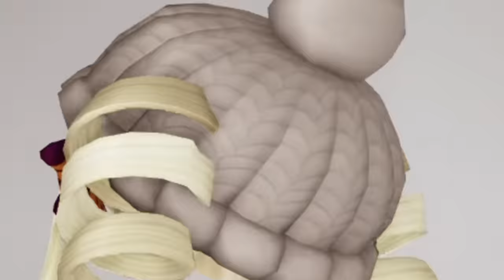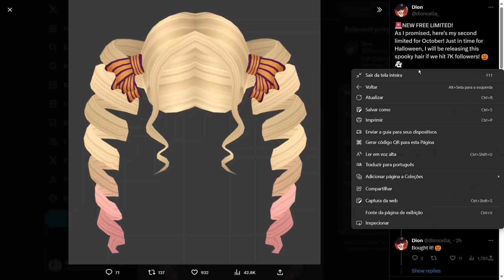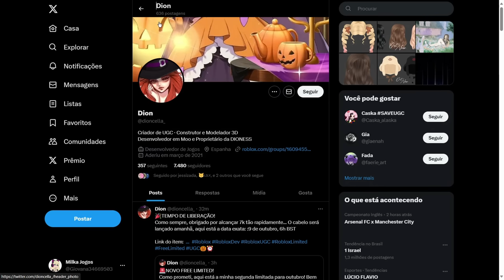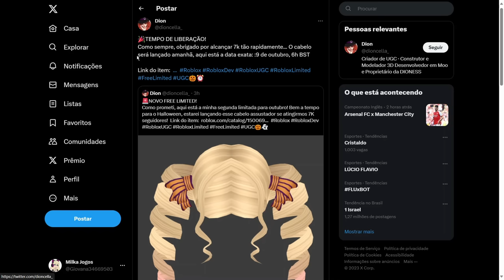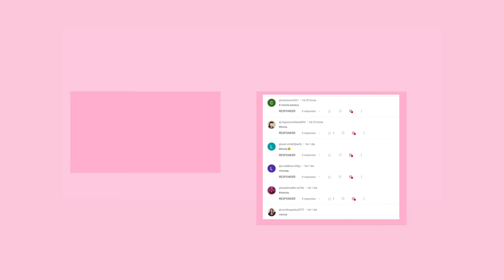COMO TER NOVO CABELO DE GRAÇA NO ROBLOX! (EVENTO ) CABELO LIMITED GRÁTIS🤫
COMO TER NOVO CABELO DE GRAÇA NO ROBLOX! (EVENTO ) CABELO LIMITED GRÁTIS🤫mostrandocabelos  grátis no roblox mais cabelos grátis e como pegar itens grátis no roblox em 2023 atualizado.